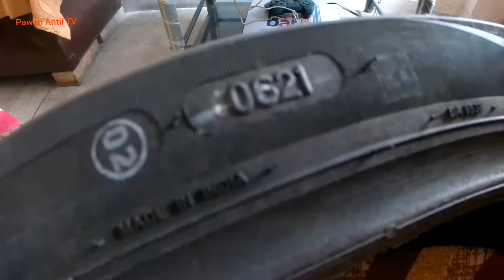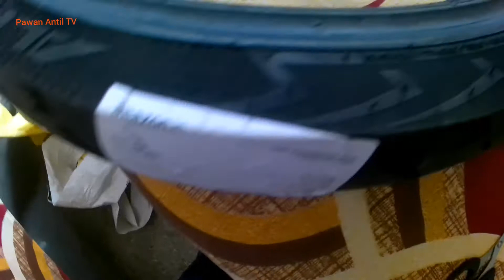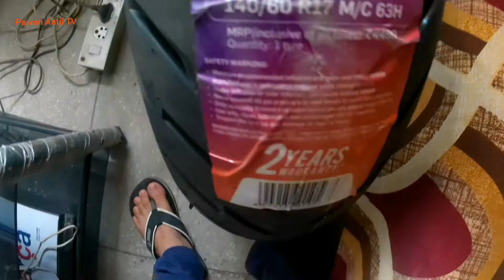Apollo alpha s1 installed in Gixxer sf, first impression short review & lean angle.